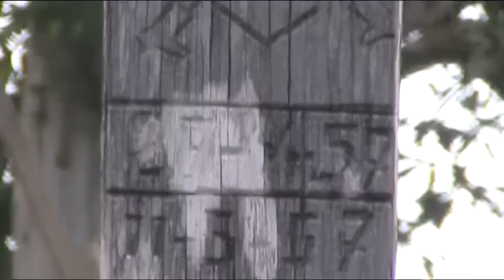Video by ennog;